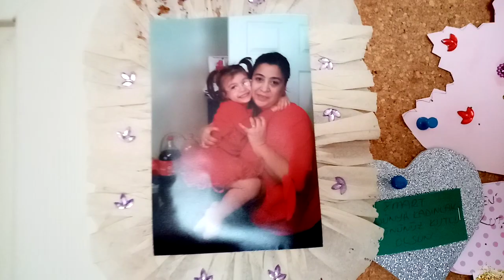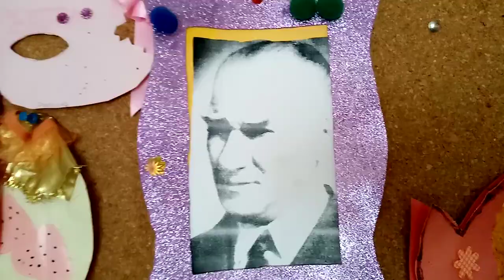ODAMI TANITIYORUÖ | BİLGİLENDİRİCİ ÖMÜR NAZ